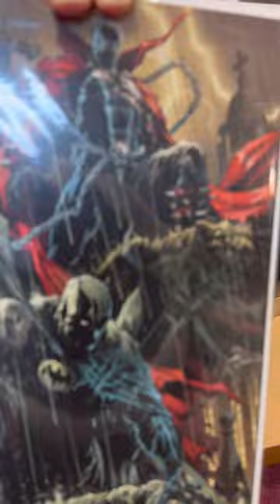Discover the THRILLS Of Our Mystery Box Challenge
Didcover the thrills of our mystery box challenge.

to get your own mystery box today

Equipment I Use To Make This Video:

Filming: iPhone